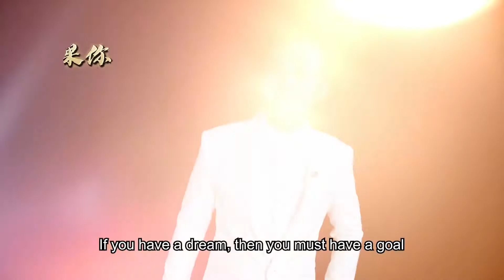“Forge Ahead – RIWAY International 14th Anniversary Gala Celebration” (Top 10 Leaders)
恭喜 RIWAY 国际卓越超群的10强领导人，在动荡时代仍打破纪录成为真英雄；过程中所展现出与众不同的强者风范，不仅让他们成为了许多人心目中的英雄，更是所有 RIWAY 人的骄傲。

Congratulations to RIWAY International’s incredible top 10 leaders, becoming a true hero by breaking records in turbulent times; they unleashed a distinctive strong demeanor in the process, not only did they become the hero to many people, they are also the pride of every RIWAY’s people.